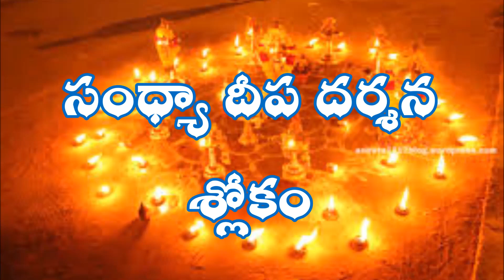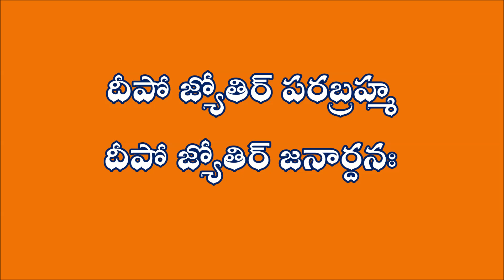7 Deepa Evening Shlokas Shubham Karoti Kalyanam Deepajyothir Parabrahma